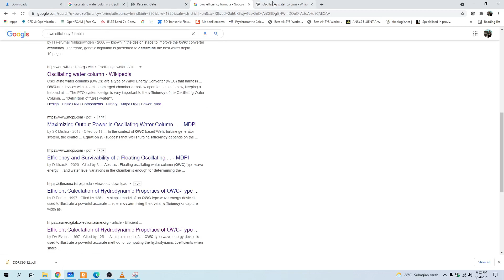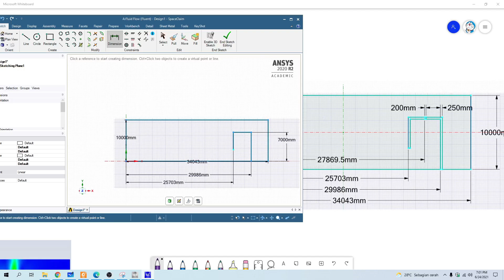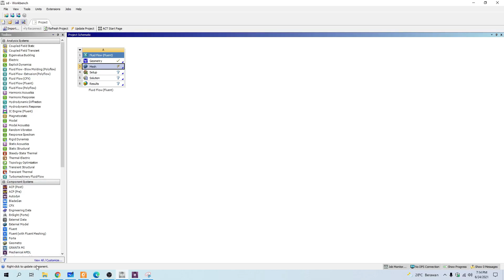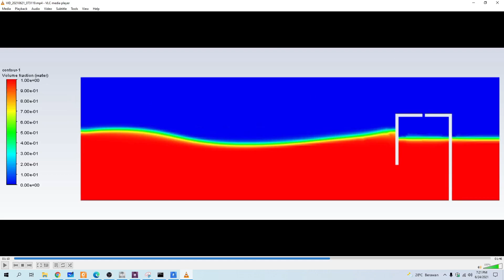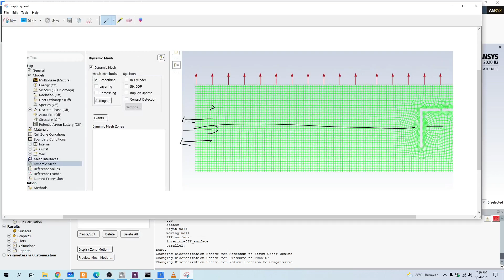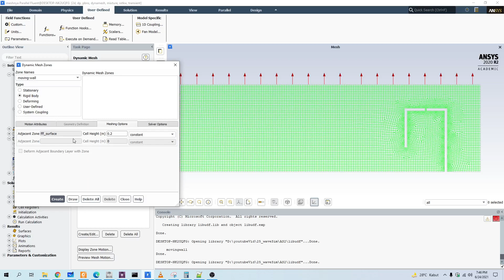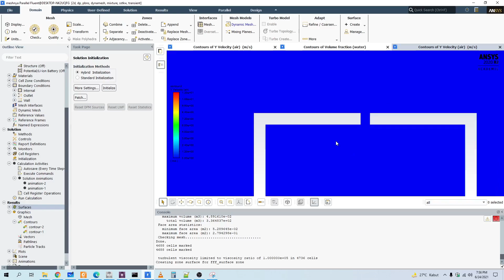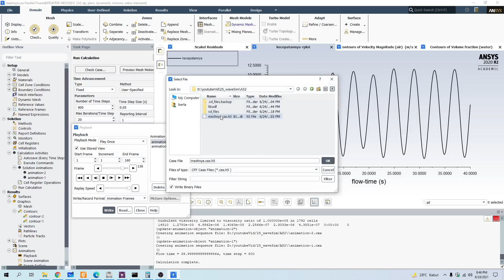Simulasi CFD Oscillating Water Column dengan Ansys Fluent (Mixture, Dynamic Mesh - Layering)